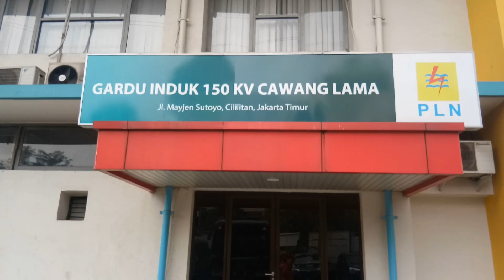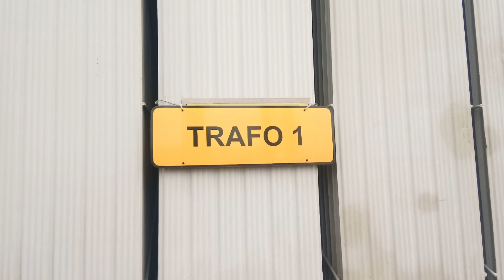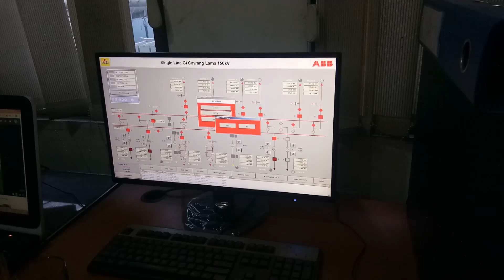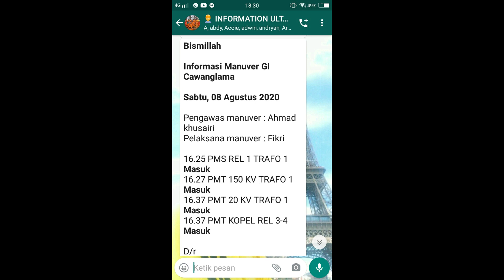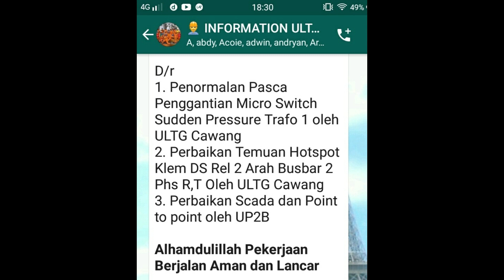PRIDE!!! Manuver Tanpa Padam Gi Cawang Lama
Saluuuuuut buat temen2 di GI Cawang Lama, dan Manuvernya akan terlihat menakjubkan jika dilakukan malam hari karena akan terlihat kilauan cahaya dari arus listrik saat bermanuver. nanti kan video kami selanjutnya.